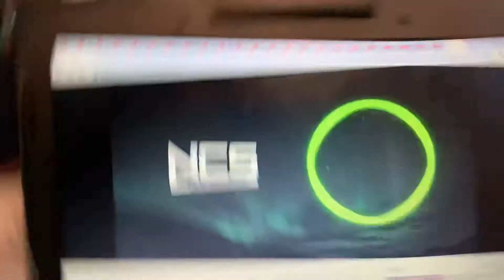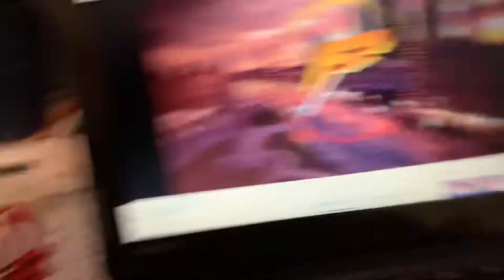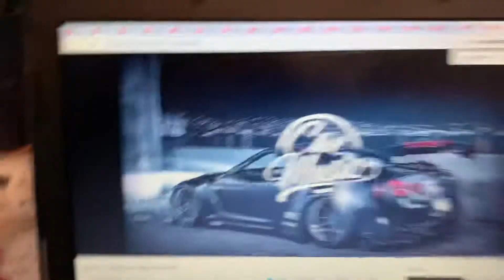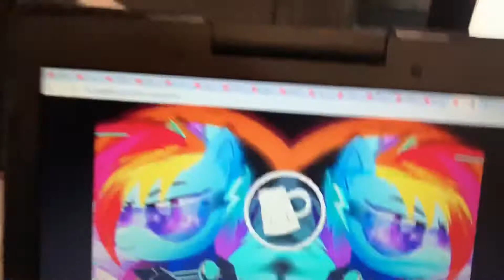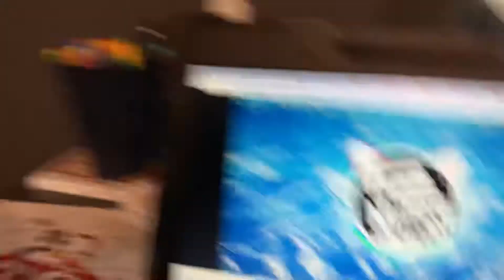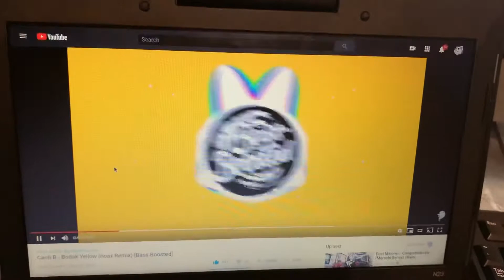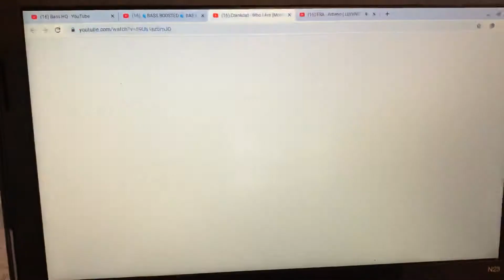Top 510 edm songs of all time 355-271 part 1/2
Doing this so chrome don’t reset